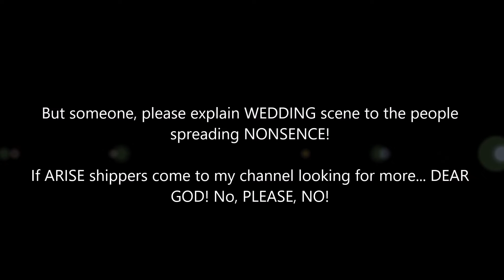[Tales of Arise] A note to shippers (regarding Arise's ENDING)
update: ARISE JOINS THE RAYS! SPECIAL BROADCAST 09/23

Guys, please. I explained all I could everywhere I could with next to zero help about this "Maiden" thing so far. I won't even talk about any ROMANCE there for real. Let alone a wedding. Got it? Fine... let's wait.